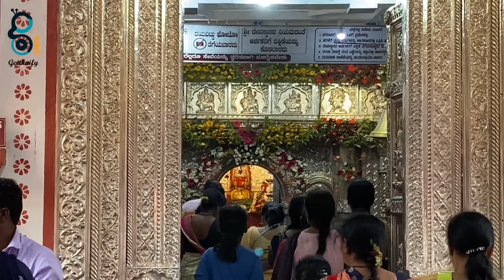SHREE MARIKAMBA TEMPLE || MARIGUDI || SIRSI || UTHARA KARNATAKA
Sirsi Marikamba Temple is a Hindu temple dedicated to Marikamba Devi, located in Sirsi, Karnataka, It is also known as Marigudi, It was built in 1688, Sirsi Shri Marikamba Devi is "elder sister" of all Marikamba Devi's in Karnataka.